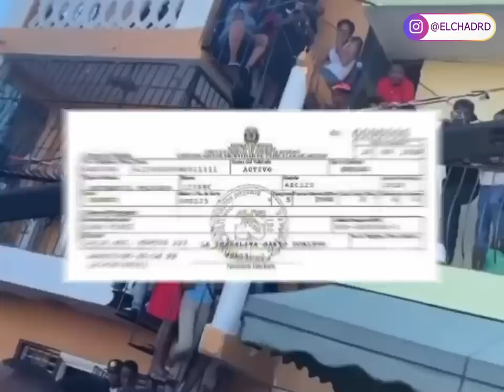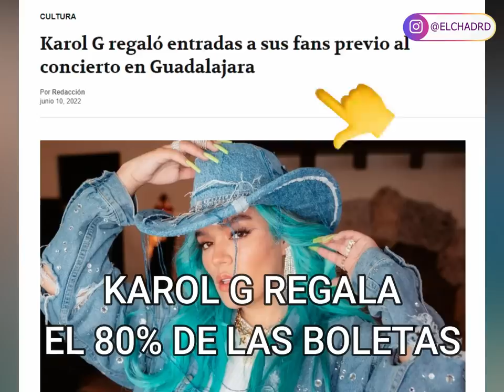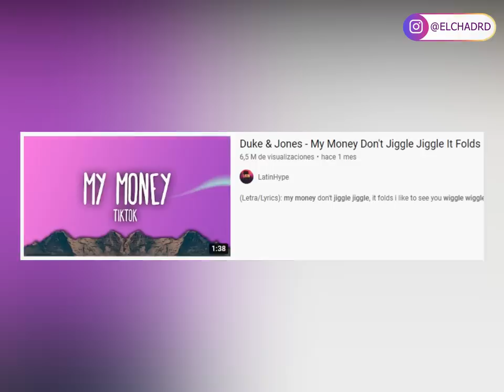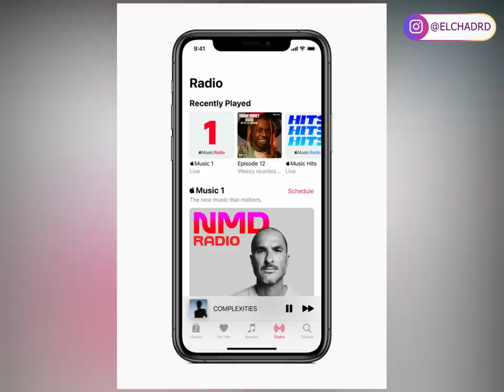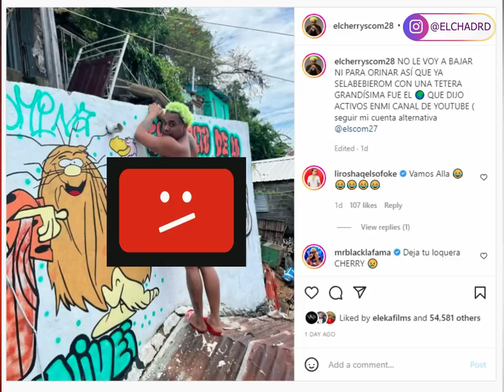😱 EL ALFA LLORANDO PIDE QUE LIBEREN A ROCHY RD PARA SU CONCIERTO COMO INVITADO